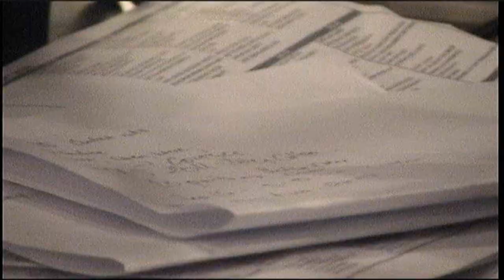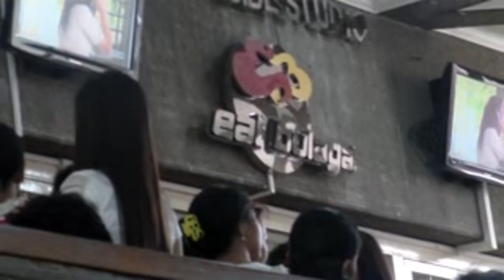MMCAS 2011 AVP